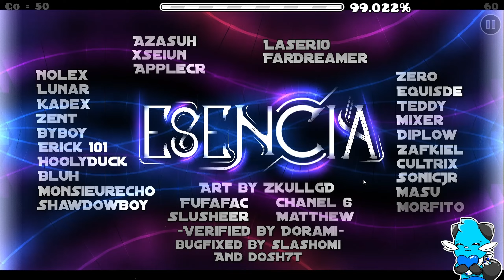Esencia by Zafkiel7 & more | MY FIRST EXTREME DEMON! | FLUKED FROM 70% | Geometry Dash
Back in 2021 is when I started practicing this level. I only played this level for fun and I over practiced some of the harder parts that I wanted to learn. I was originally planning for my first extreme demon to be Acu but I found Esencia to be more enjoyable. When chatting with some friends on discord, I thought playing this level from zero would be pretty cool to see how far I can get. This level only took me 4 days to complete due to me almost knowing how to play the entire level already before I started. I expected that I was going to die at the swing copter at 70% as even when going through practice mode, I still consistently died there a few times. I also predicted that I may die somewhere in the 90s where the gameplay is just extremely fast and it would be too hard for me to concentrate to, but luckily I fluked from 70%. The only part in this level I didn't enjoy was the short straight fly section at 43% as I died there more than 5 times which kept making me pissed off. Overall, this level took me around 3k (or more) attempts to complete and I'm very proud of this achievement that I wouldn't even think was possible for me to do back in 2017 when I started playing the game. Also, sorry for my over-reaction to me completing the level lmaoooo.

If you like the custom thumbnail I made and want to see more art from me, you can check out my Twitter where I post additional art on there!